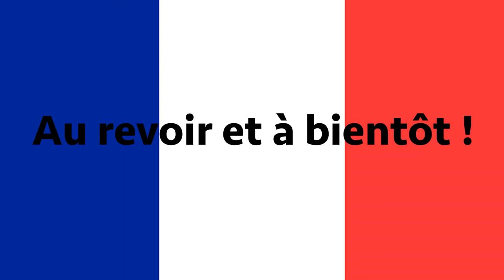Frans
impressie van Frans op het JdW